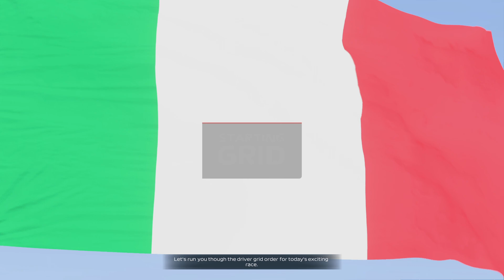F1 22 Italy